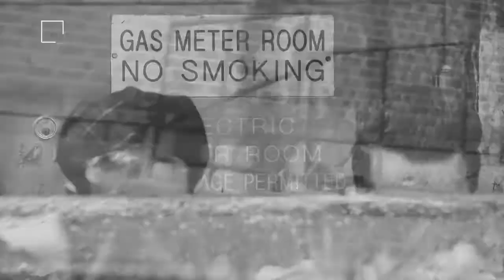series 10 Best of Trap hi-pop djprincesassyboy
Favorites from Trap hi-pop blended for a perfect combination of party feel and positive energy and vibes.